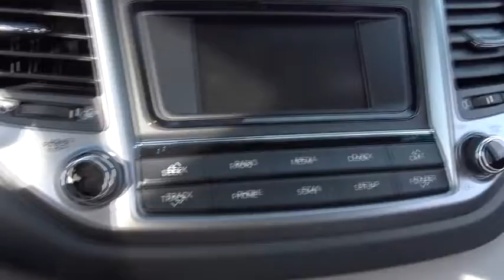2017 Hyundai Tucson Countryside, Oak Lawn, Tinley Park, Orland Park, Downers Grove, IL 00070966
2017 Hyundai Tucson

Ettleson Hyundai
6420 Joliet Road